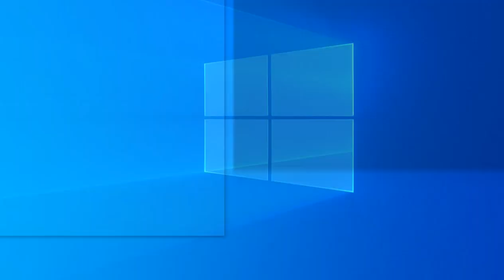Inundado amanece centro de salud Vicente Fernandez en Santa Rosa de Copán